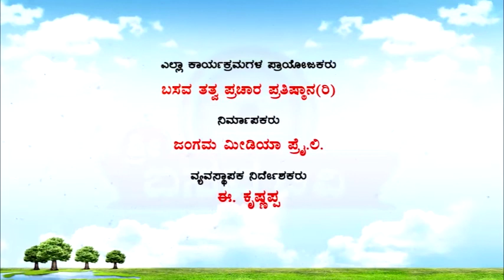Sri Basava Tv- Akkana Balaga- Ep 202